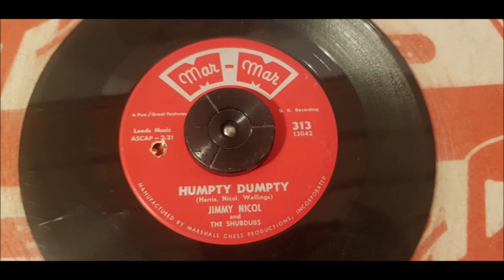Jimmy Nicol - Humpty Dumpty - 1964 Garage Rock - Mar-Mar 313